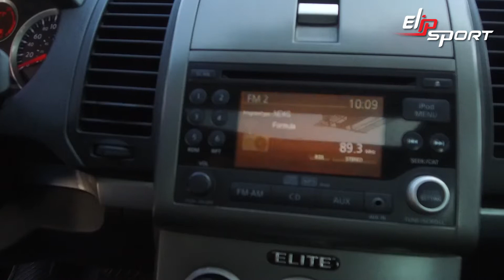Nissan Sentra Elite CVT 2012 Ô tô đã qua sử dụng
Cửa hàng máy chạy bộ Sieuthitaigia.vn Quận 1, Hướng dẫn cách chọn mua máy tập chạy tốt, Máy Chạy Bộ Điện Cao Cấp ELIP Đạt Chuẩn Quốc Tế , Máy chạy bộ điện đa năng ELIP máy chạy bộ đơn năng ELIP, Máy Chạy Bộ ELIP với đa dạng mẫu mã, Máy Chạy Bộ Điện Đa Năng ELIP 1552 Pro, Máy chạy bộ Elip là một trong những máy tập thể dục tại nhà rất phổ biến, Chạy Bộ 30p Mỗi Ngày Nâng Cao Sức Khỏe, Tăng Cường Sức Đề Kháng, Phòng Chống Virus,  Tìm hiểu những tiêu chí cần có khi chọn mua một chiếc máy chạy bộ, Máy Chạy Bộ ELIP